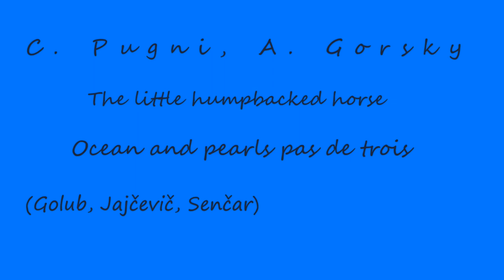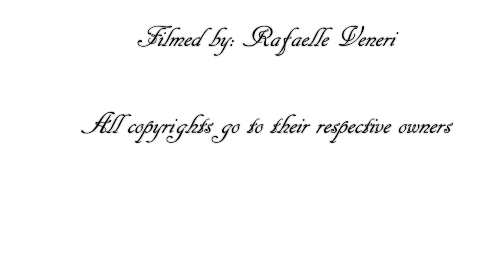Tomaž Golub (18), Iva Jajčevič (17) The Little Humpbacked Horse - Ocean and Pearls pas de trois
C. Pugni
Choreography: Alexander Gorsky

The Little Humpbacked Horse
Ocean and Pearls pas de trois

Ocean. Tomaž Golub
Pearls. Iva Jajčevič
                                           Alja Senčar

Conservatory for Music and Ballet Maribor
SNG Maribor

Filmed by: Raffaele Veneri